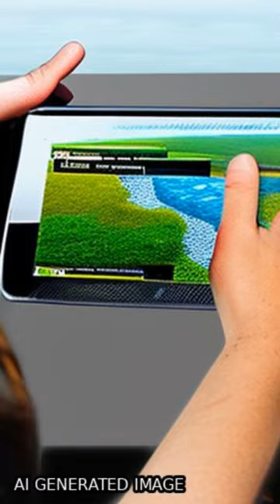A comparison of the integrated fuzzy object-based deep learning approach and three ma... | RTCL.TV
### Keywords ###

### Article Attribution ###
Title: A comparison of the integrated fuzzy object-based deep learning approach and three machine learning techniques for land use/cover change monitoring and environmental impacts assessment
Authors: Bakhtiar Feizizadeh, Keyvan Mohammadzade Alajujeh, Tobia Lakes, Thomas Blaschke ,and Davoud Omarzadeh

### Video Timestamps ###
0:00:00 - Summary
0:00:53 - Title
0:00:59 - End